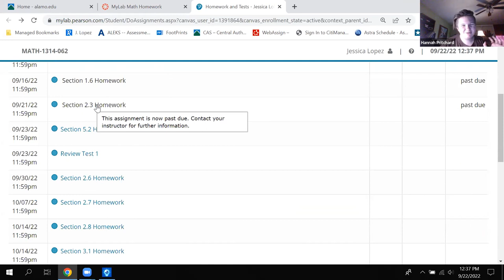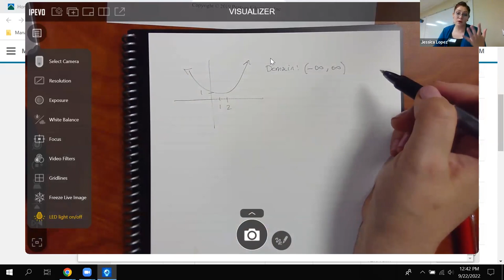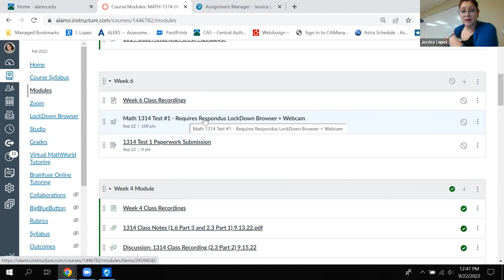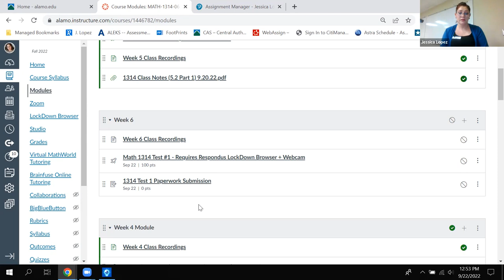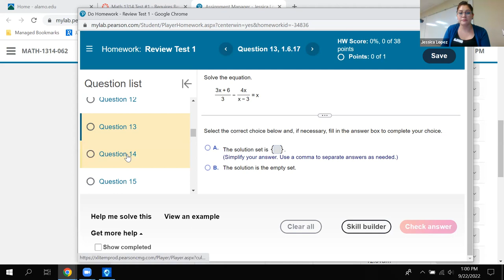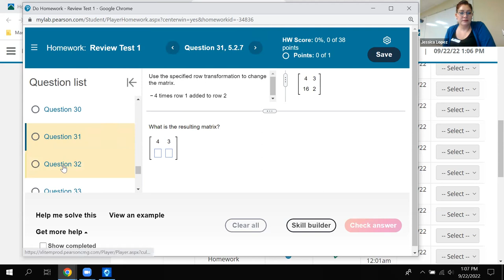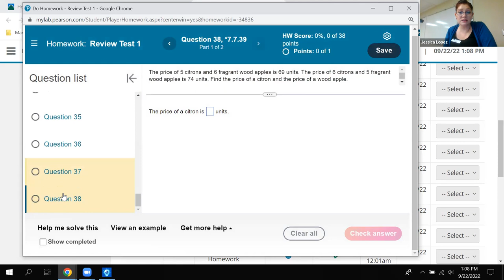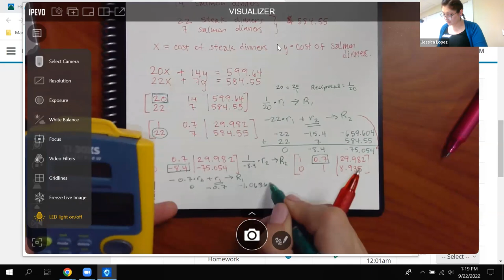1314 Class Recording (5.2 Part 2 & Review/Test Questions) 9.22.22